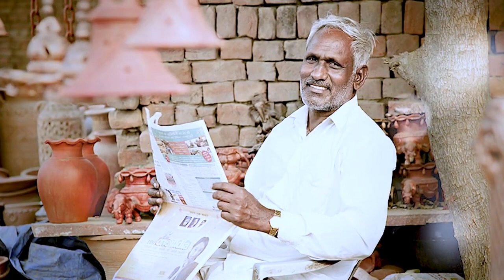दुल्हे से लड़की के पिता ने लगाई शर्त॥ देवी प्रतिभा जी॥